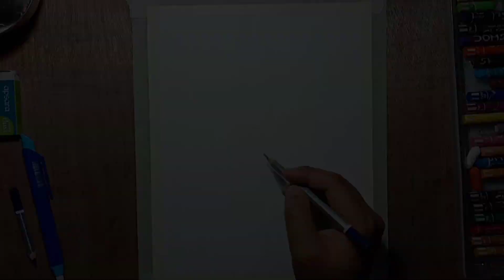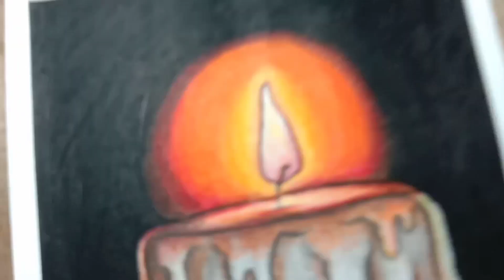14 February Black Day Drawing Easy / Pulwama Attack Poster Drawing / 14 February Black Day For India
14 February Black Day Drawing Easy / Pulwama Attack Poster Drawing / 14 February Black Day For India

Time Stamp:
00:00 intro
01:00 outline drawing
02:03 figure drawing
02:43 candle drawing
03:40 colouring
05:28 colouring the candle
07:49 colouring the figure
08:18 colouring the flag
08:25 colouring the grass
09:07 outro